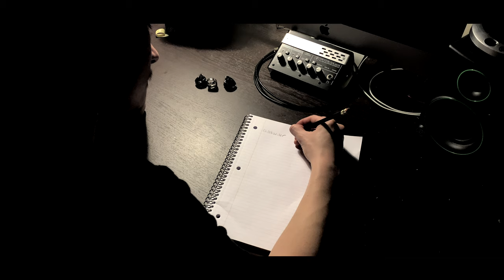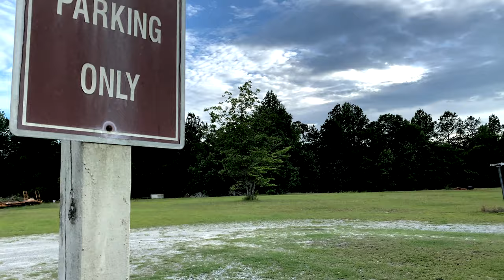Walk Above [Official Music Video 4K]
Listen to Walk Above on the "Black n Fade" EP out now!

Directed and Produced by Caleb Wiler
Music and lyrics by Caleb Wiler

I dedicate this song to you, AC.

Lyrics:
Broken bridges
Shattered hearts
Times like these
All fall apart
Wasting all that's left of our time
Dreams of wasting away with me
Are slipping off through my tightest sleeves
Time wasting all that's left of us

But where did all crumble
Nothings ever felt quite the same
Fly a bridge to me
To walk above this crashing sea

Beyond myself in who I am
Why can't anybody win
Leveled share is the only solution
It's like holding together two broken chains
Running until our legs are strained
Nothings felt harder anymore

Have we forgot what brought us here
Soaking wounds that aren't quite severe
These solutions never heal
Standing up before we fall
Don't push us further against the wall
But the impact is numb after all